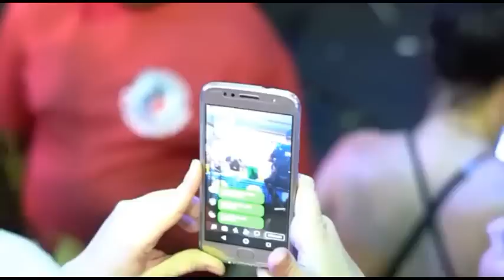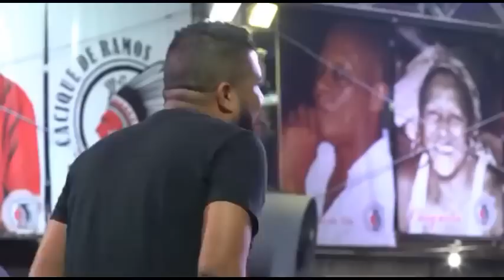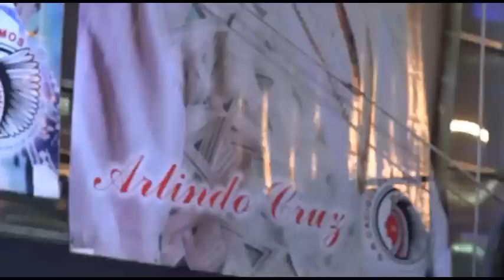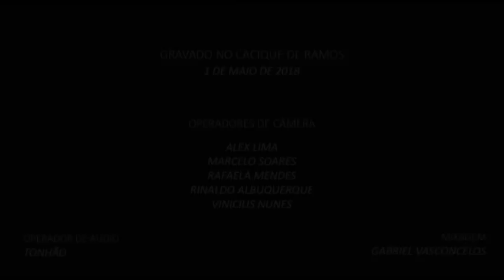Roda de Samba Fundo de Quintal + Clareou (Cacique de Ramos)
📌Em seguida pedimos a compreensão de todos.
(Se usamos sua produção(MÚSICA OU VIDEO) neste vídeo e você não gostou, por favor entre em contato conosco, iremos remover o vídeo, não nos de strike!)